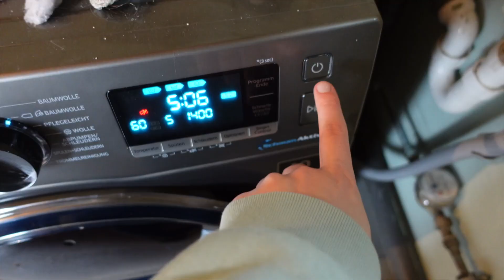Putzmotivation Schlafzimmer 🎃 | Gästezimmer für Besuch herrichten | Putz mit mir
Jetzt ist es bald so weit und unser Besuch kommt zu uns. Damit der Besuch sich hier auch wohlfühlt, wird das Gästeschlafzimmer noch einmal komplett aufgeräumt und so vorbereitet, dass sich unsere Gäste willkommen fühlen können. Wir haben mal wieder ein paar Kofferraumladungen zum Sozialkaufhaus gefahren und viel sortiert.

Ich wünsche dir einen schönen Sonntag
Franca 🍂

Du bist auf der Suche nach einem einfacheren Leben und möchtest gerne leichter Leben? Dann bist du hier genau richtig. Seit 2014 beschäftige ich mich mit dem Thema Minimalismus und habe meinen Besitz seit dem drastisch reduziert und trotzdem leben wir gemütlich mit all den Dingen, die wir lieben. Eine meiner größten Leidenschaften ist die Dekoration zuhause.

Ich bin Franca und 32 Jahre alt. Ich lebe mit meinem Mann und unserem kleinen Sohn sehr ländlich in Norddeutschland in der Nähe von Bremen. Aufgewachsen bin ich im Ruhrgebiet, ich kenne also sowohl die Vor- und Nachteile des Stadtlebens als auch des Lebens auf dem Land.

Mein Lebensmotto
Wer immer schon tut was er schon kann, bleibt immer das, was er schon ist (Henry Ford).